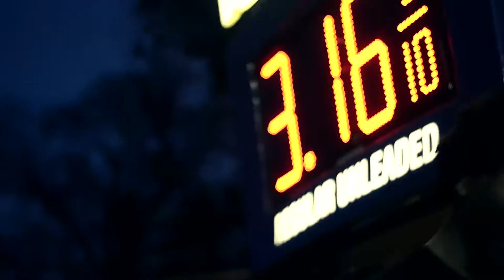Lotto Rackz- Sacrifice My Ticket (Viral) | Shot By